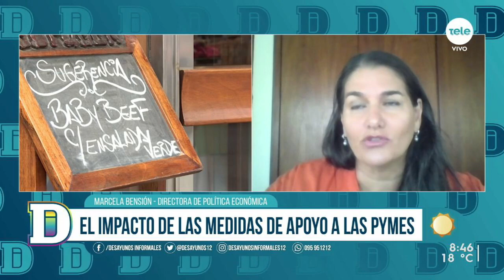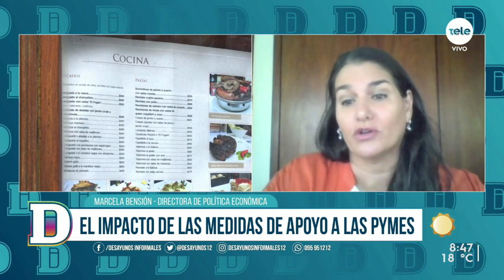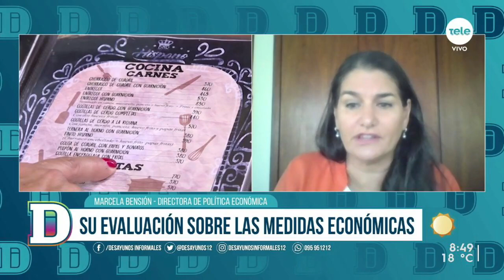Marcela Bensión: "Los 900 millones de dólares son muy potentes para contener la situación económica"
Conversamos con la directora de Política Económica quien compartió su evaluación sobre las medidas económicas y el impacto de las medidas de apoyo a las PYMES. También expresó que "Uruguay esta poniendo lo necesario en la pandemia".